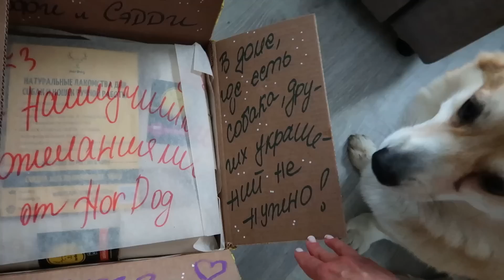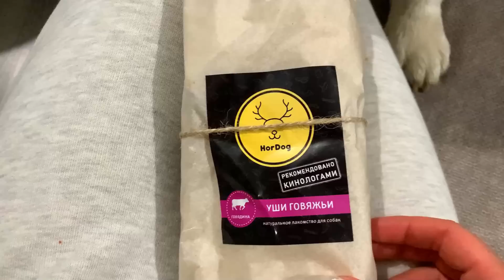Наши выходные с коржиками и котиками 🤩Как красиво! VLOG